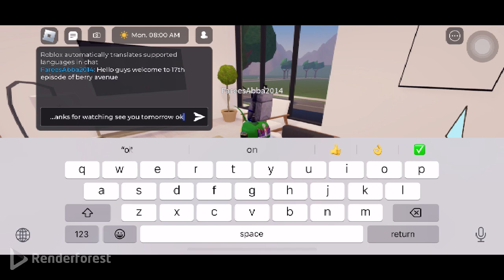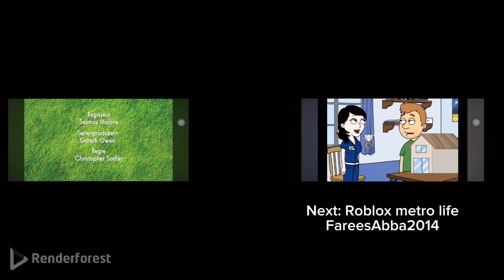Roblox berry avenue episode 17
Enjoy going to camp about barbecue with kebab to eat so hard to eat drive to around the world, anywas enjoy the visiting